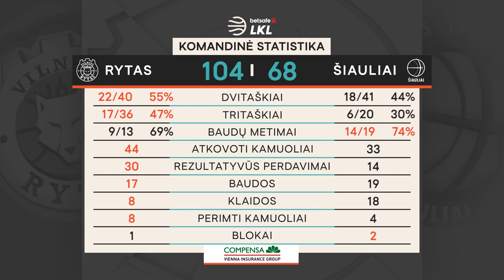„Betsafe–LKL“ rungtynių apžvalga: „Rytas“ - „Šiauliai“ [2021-05-02]